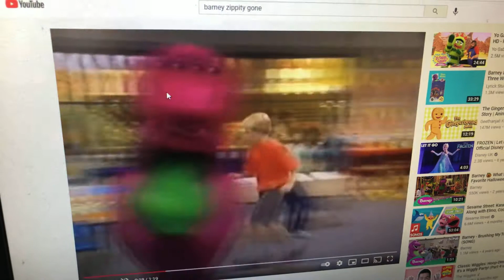Running over him hurry